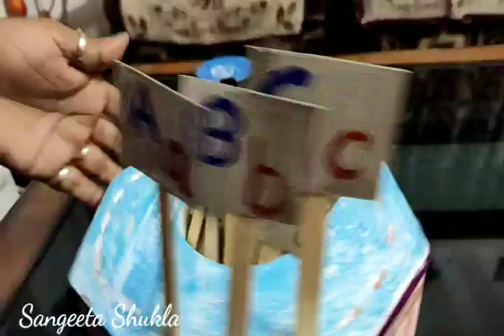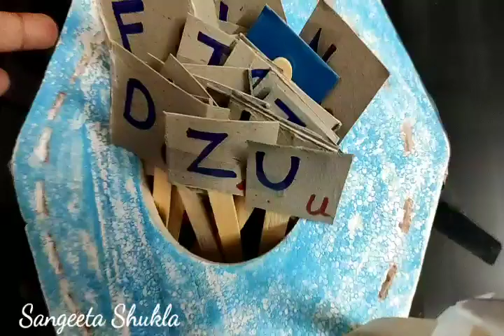TEACHING LEARNING MATERIAL | T L M 1 |For English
T L M 1
For English

shikshan yojana class 3,4,5